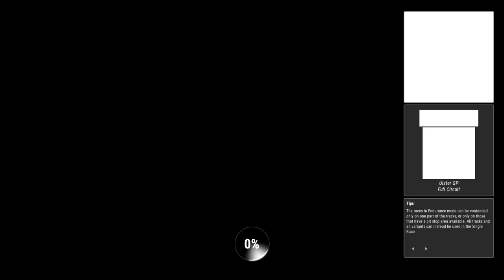Ride 4_20240427..'20 Yamaha YZF-R1 @ Ulster